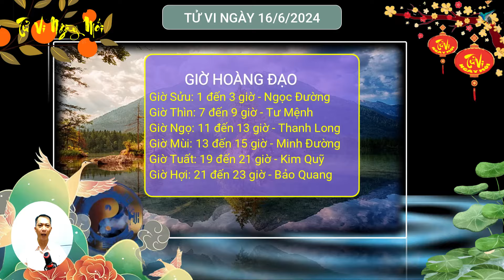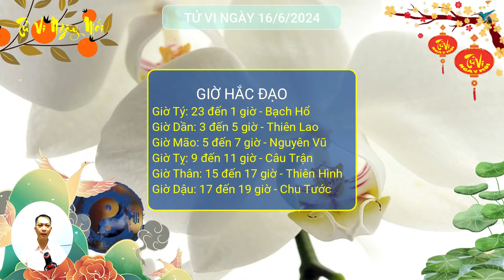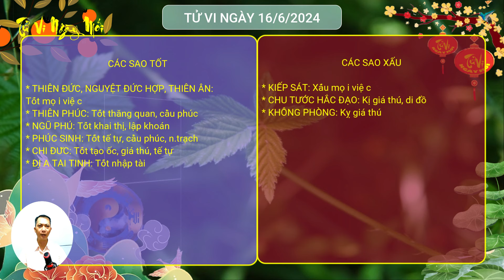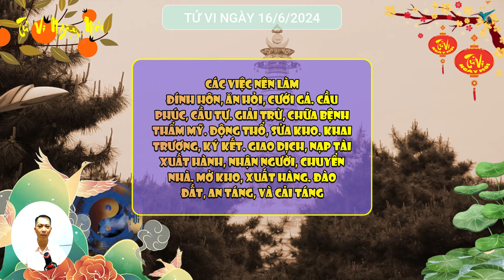Tử Vi Ngày Mới 16/6/2024 Chúc Mừng Con Giáp Đại Lộc Gõ Cửa, Tài Lộc ĐẠI PHÁT Đào Hoa Khởi Sắc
Tử vi ngày mới xin chào quý anh chị! Mời quý anh chị cùng tìm hiểu nội dung video ngày hôm nay: Tử Vi Ngày Mới 16/6/2024 Chúc Mừng Con Giáp Đại Lộc Gõ Cửa, Tài Lộc ĐẠI PHÁT Đào Hoa Khởi Sắc